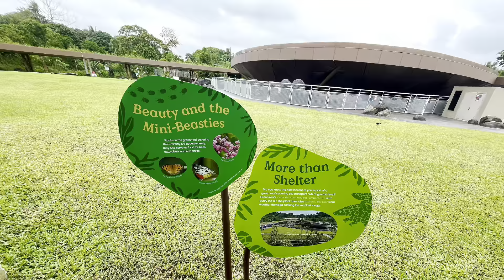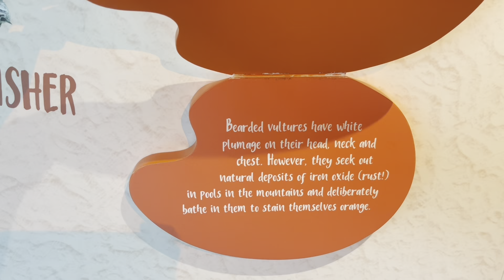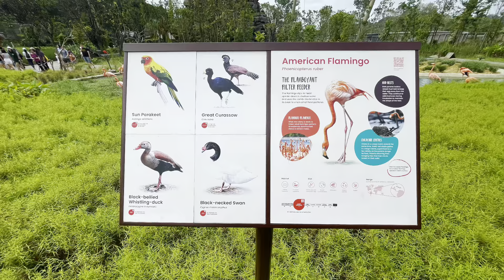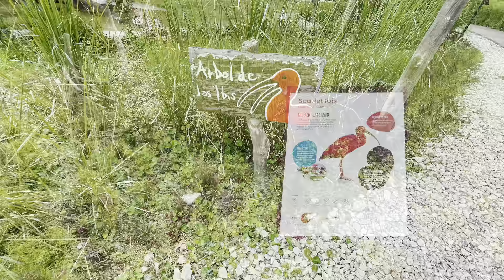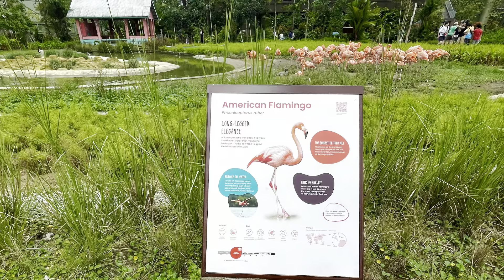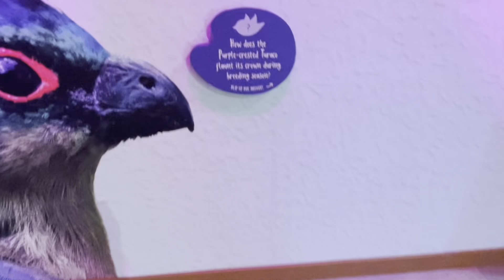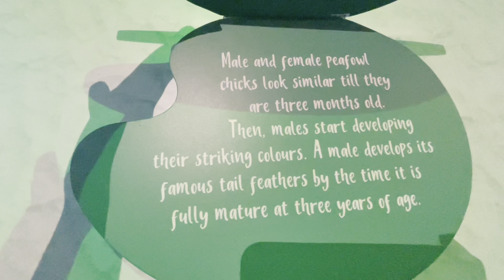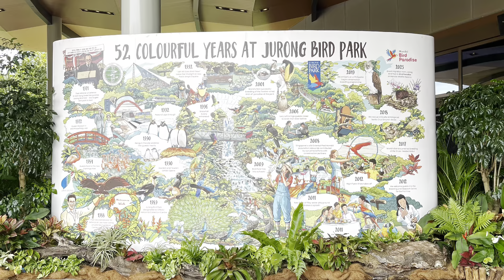(287) Bird Paradise - Crimson Wetlands - Singapore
Bird Paradise is the newest wildlife park in Singapore, Officially Opened on 15 November 2023, formerly Jurong Bird Park in Mandai Wildlife Reserve. Park is a naturalistic and colourful world is home to 3,500 birds across 400 species.

Crimson Wetlands replicates the coastal wetland habitats of Latin America where scarlet ibises, roseate spoonbills and American flamingos call home. As one enters Crimson Wetlands, they are greeted by a 20m-tall waterfall, inspired by the San Juan Curi waterfall in Colombia. It is also a tribute to the Waterfall Aviary of the former Jurong Bird Park.

In the wild, macaws and other parrots flock to clay licks along riverbanks to feast on the mineral-rich clay, which is a good source of sodium for the birds. At Crimson Wetlands, a clay lick wall invites the gathering of macaws and other birds, presenting a visual treat energized by squawks and screeches by the world’s most brilliantly coloured birds.

Hong Leong Foundation is a proud sponsor of Crimson Wetlands - boosts an architectural wonder that allows for unobstructed flight paths for its feathered inhabitants. This is the only aviary in Bird Paradise that is entirely beamless within.

Key highlights of the 17-ha Bird Paradise includes the 8 large walk-through aviaries reflecting different biomes of the world such as dense African rainforests, South American wetlands, Southeast Asian paddy fields, Australian dry eucalypt forests, and more..